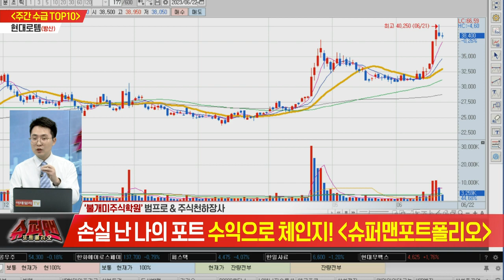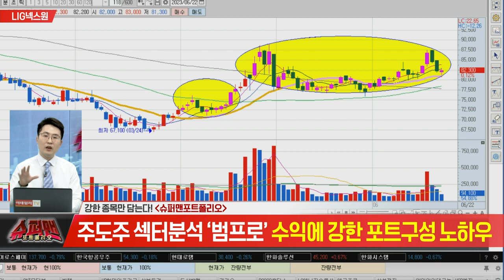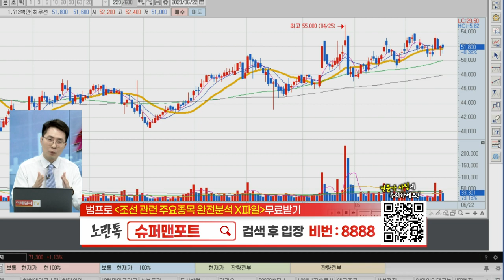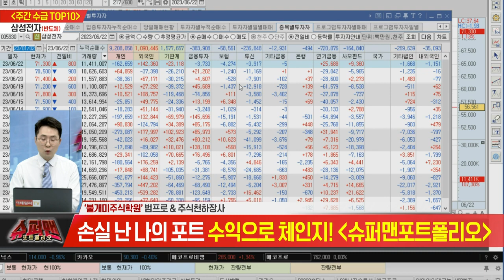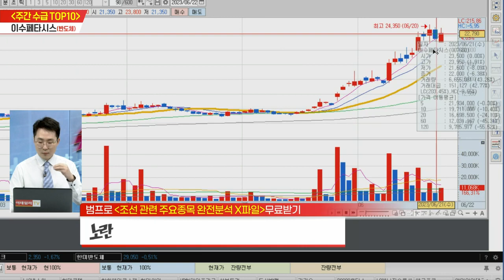불개미 주식학원 슈퍼맨 포트폴리오20230622